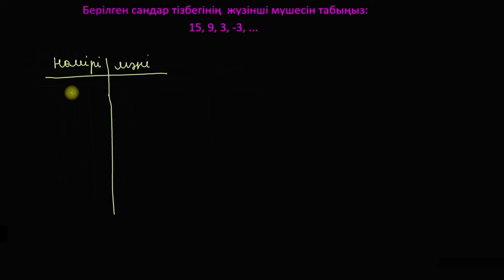Арифметикалық прогрессияның жүзінші мүшесін табу | Қазақ Хан Академия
Алгебра Математика ТЖБ БЖБ SDFgrants2020 Nazarbayev University

Khan Academy дегеніміз не? Хан Академия - барлығына, барлық жерде тегін, сапалы, әрі қолжетімді білім берумен айналысатын коммерциялық емес ұйым.

Қазақ Хан Академи- Khan Academy әлемдік білім беру платформасының қазақша нұсқасын жасап шығару арқылы, қазақша білімді дамытуды мақсат етеді.